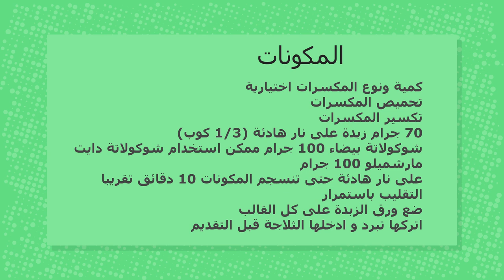النوجا بالمكسرات / طريقة الشيف نائل سهلة و سريعة - Nougat with nuts